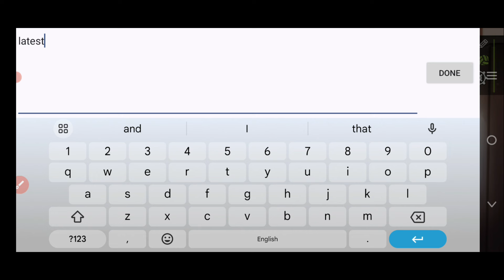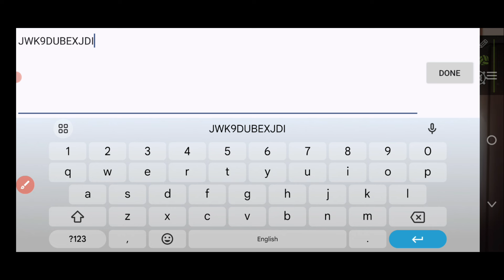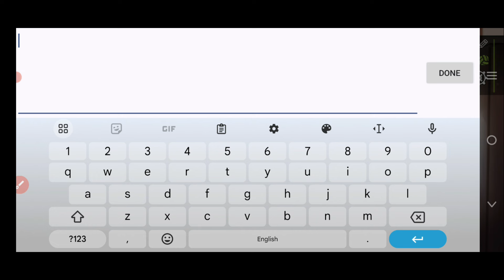New 2 Coupon Code Today | 14-July-2024 | The Spike Volleyball Story